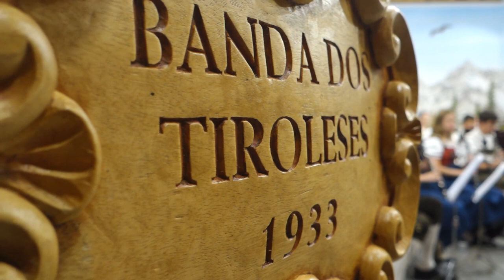Banda dos Tiroleses - História e trabalhos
Em setembro de 1933, oitenta e cinco emigrantes saíram da Áustria e partiram para Gênova - Itália, de onde o navio Principessa Maria os levaria para o Brasil, rumo às terras que viriam a se tornar a cidade de Treze Tílias. Como era de costume na Áustria, muitas pessoas participavam das bandas locais e no primeiro grupo de emigração alguns músicos formaram ainda durante a viagem a “Musikkapelle Dreizehnlinden”.

Essa banda, hoje chamada Banda dos Tiroleses, atua ininterruptamente desde sua formação, e hoje conta com mais de 50 músicos voluntários.  Atualmente, sob a regência do maestro Markus Astner, a banda participa em eventos comunitários e realiza apresentações em diversas cidades do estado e do país, tendo inclusive participado de eventos na Áustria e na Itália.

A Banda dos Tiroleses mantém também uma Banda Estudantil, denominada “Banda Dorfmusik” (com 30 jovens e adultos músicos em formação) que futuramente ingressarão na Banda do Tiroleses. Esta banda tem como maestro o Sr. Bernardo Moser.

Imagens: acervo de diversos amigos da Banda.